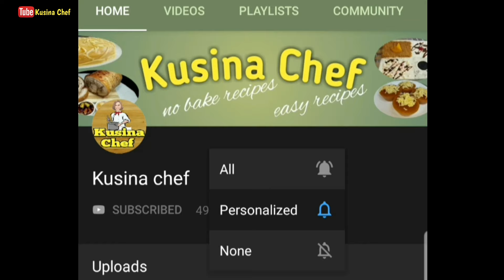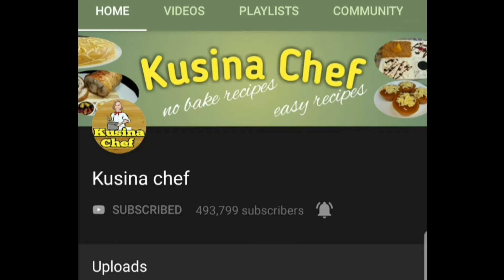Brigadeiro Chocolate cake (NO BAKE)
Brigadeiro Filling:

390g condensed milk (1 can)
1 cup evaporated milk
1/8 cup cornstarch
2 egg yolks
370 ml all purpose cream

Cake ingredients:

1/2 cup vegetable oil
1 tbsp white vinegar
1 tsp vanilla essence
2 cups hot water
2 cups white sugar
2 cups all purpose flour, sifted
1 1/8 tsp baking soda
1 cup cocoa powder
1 cup powdered milk
1 tsp salt
1 tsp instant coffee powder

Chocolate ganache:

1/2 cup evaporated milk
2 cups milk chocolate, chopped

Procedure:

1) Filling: Combine condensed milk, evaporated milk, cornstarch and egg yolks
2) Cook mixture until thickened
3) Add all purpose cream and cook until thickened
4) Cover and chill for 1hr. or until ready to use
5) Cake: Combine vegetable oil, white vinegar, vanilla essence, hot water and white sugar
6) In a separate bowl combine all purpose flour, baking soda, cocoa powder, powdered milk, salt and instant coffee powder
7) Combine the wet and dry ingredients
8) Pour cake batter into the lightly greased pan
9) Tap few times to release air bubbles
10)Steam for 50-60min. over med. low heat
11)Cool cake in a pan for 5 min.
12)Remove cake from the pan and cool completely
13)Cut the cake
14)Add brigadeiro filling on top and chill for 30min.
15)Chocolate ganache: Heat evaporated milk
16)Pour the hot milk over the chocolate. Let it sit for 1-2min.
17)Mix it until chocolate melts
13)Add chocolate ganache on top of the filling
19)Optional: Add chocolate flakes for toppings
20)Chill until ready to serve